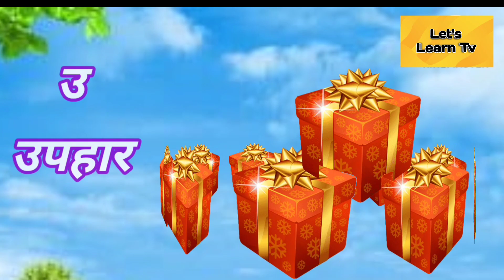a se anar, aa se aam || अ से आनर , आ से आम || हिंदी वर्णमाला || Let's Learn Tv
a se anar, aa se aam || अ से आनर , आ से आम || हिंदी वर्णमाला || Let's Learn Tv @LetsLearnTvforkids